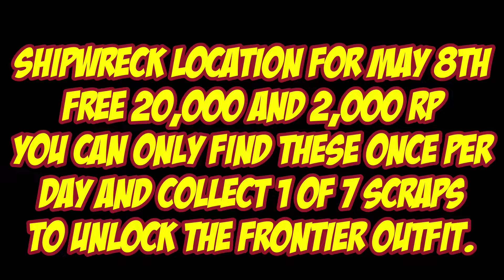Shipwreck Location For May 8th 2022 GTA 5 Online Los Santos Tuners DLC